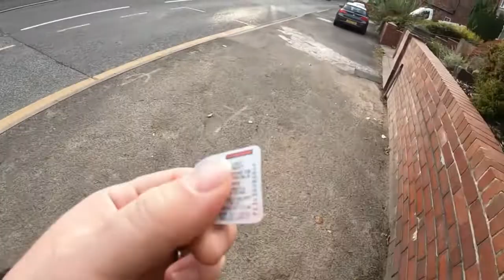Day 930 I should of waited